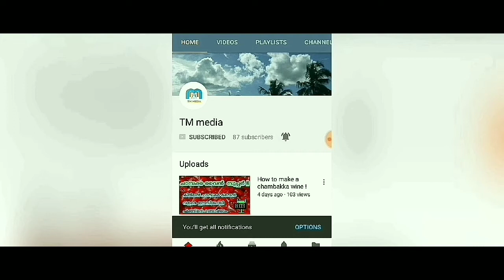How to make a helthi wine... tri it.....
Wine video.